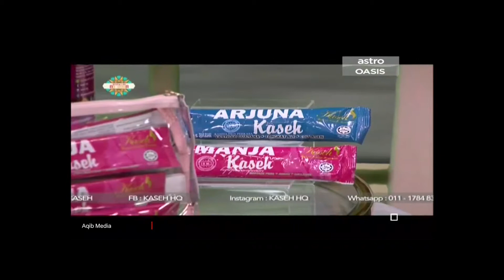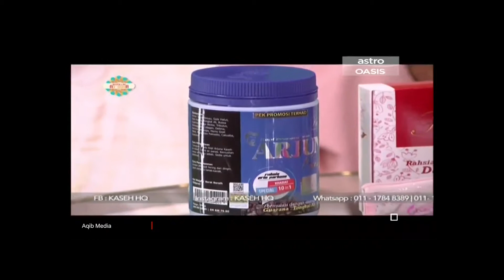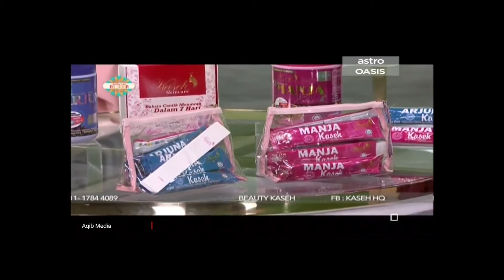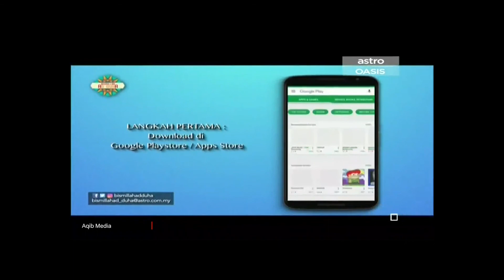210118 - Bismillah Ad Duha (Beauty Kaseh)